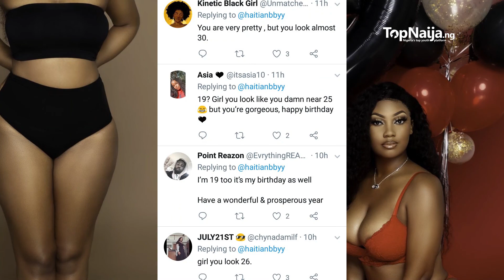Woman's 19th birthday photo shocks Twitter users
A woman released her birthday photos on Twitter and claims she's 19 but Twitter users have refused to believe her and they've left thousands of comments expressing their shock.

The Twitter user shared two photos of herself in just her underwear. In one of the photos, she's seen posing with inflatable balloons shaped as the number 19.

Her followers expressed disbelief at the age she's claiming but she insisted that's how old she is